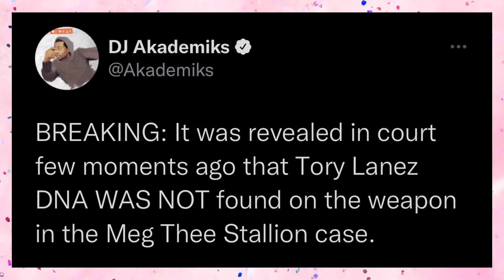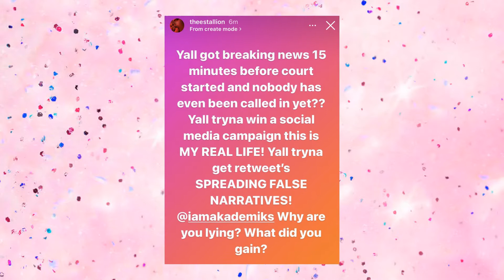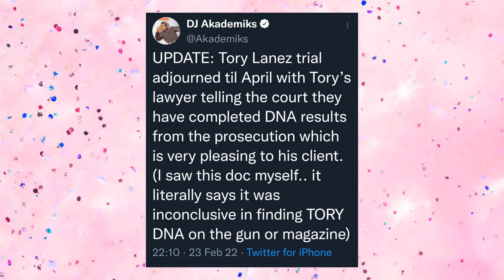Megan Thee Stallion responds to DJ Akademiks’s tweet about the Tory Lanez case.